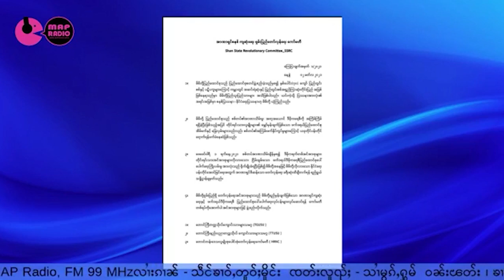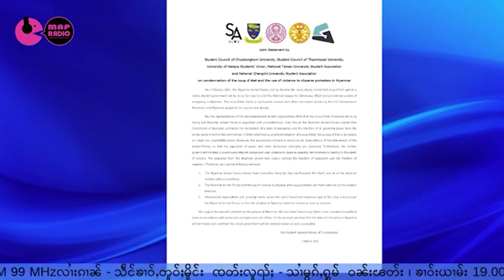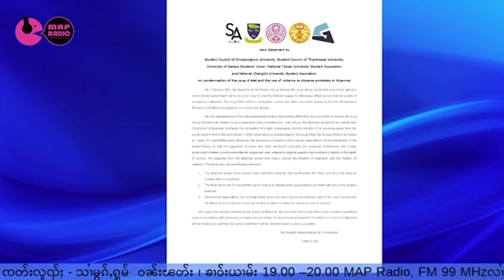သဵင်ၶၢဝ်ႇတူဝ်ႈမိူင်း 4/3/2021 เสียงข่าวทั่วเมือง NEWS